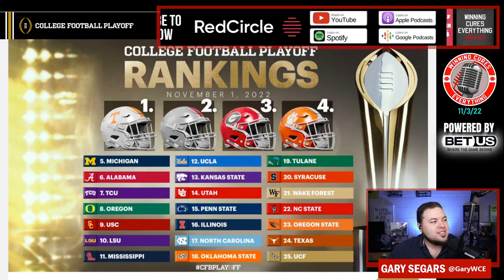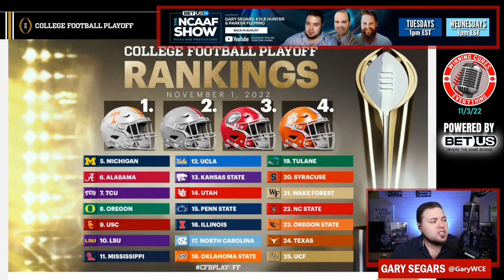What should we take from the 2022 CFP Initial Top 25 on Nov 1st?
Gary's thoughts on the initial 2022 CFP (College Football Playoff) including what to make of Clemson, Michigan & TCU's spots, the ACC getting some backend top 25 love, Tulane's #19 ranking, LSU being at #10, Tennessee at 1, Bama at 6, and more.